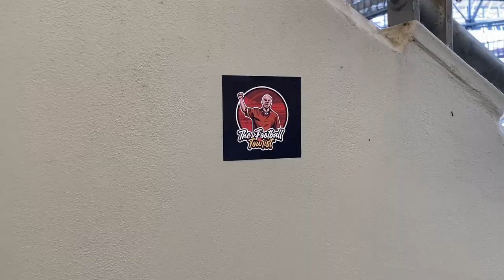The Home Football's Famous Dance - Lech Poznań vs Radomiak Radom 🇵🇱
After a train ride north I arrived in Poznań to see one of Poland more famous cities and of course in Lech Poznań one of its most famous clubs. Poland's football culture is very passionate even if there football league isn't the strongest or best invested in, well worth a visit!